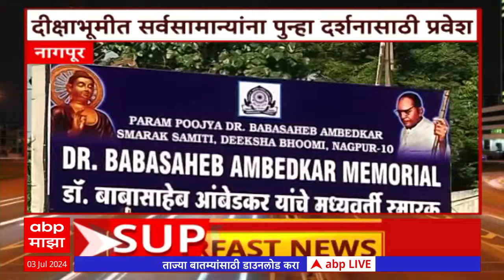City 60 : सिटी सिक्स्टी शहरातील बातम्यांचा वेगवान आढावा सुपरफास्ट : 03 जुलै 2024 : ABP Majha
City 60 superfast News at 11AM 03 July 2024

Maharashtra Assembly Monsson Session LIVE | Vidhan Sabha | Vidhan Parishad LIVE | Maharashtra Politics Live Updates | Manoj Jarange Patil vs Laxman Hake News | OBC vs Maratha Reservation | Muslim Reservation | Maharashtra News Live Updates Today | Headlines Today | ABP Majha Top Headlines | Latest News Live Updates | Marathi Video | Marathi News Today LIVE | Top News Today | Marathi Batmya | National International News Updates | Rahul Gandhi | PM Narendra Modi |  BJP NDA vs Congress UPA | MVA vs Mahayuti | CM Eknath Shinde | Devendra Fadnavis | Sharad Pawar vs Ajit Pawar | Manoj Jarange Patil Jalna Protest | Ajit Pawar NCP | मराठी बातम्या | महाराष्ट्र न्यूज | टॉप हेडलाईन्स | मराठी टॉप बातम्या | मराठा आरक्षण विरुद्ध ओबीसी आरक्षण | मनोज जरांगे पाटील विरुद्ध लक्ष्मण हाके | मुख्यमंत्री एकनाथ शिंदे | देवेंद्र फडणवीस | उद्धव ठाकरे | प्रकाश आंबेडकर वंचित | अजित पवार विरुद्ध शरद पवार | राहुल गांधी | महायुती विरुद्ध महाविकास आघाडी | Thackeray vs Shinde Live Updates | महाराष्ट्र विधानसभा पावसाळी अधिवेशन लाईव्ह